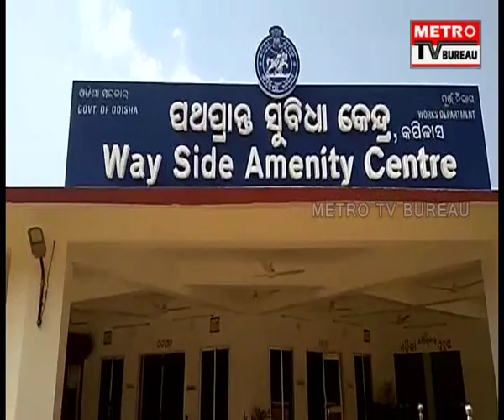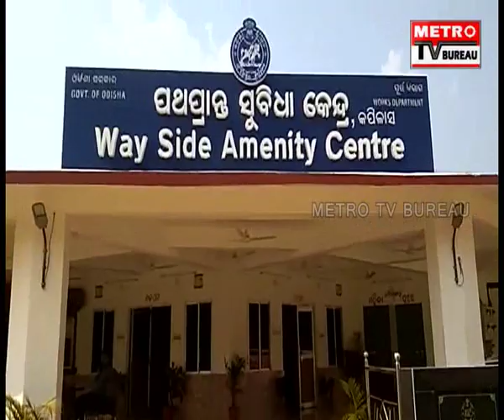ଢେଙ୍କାନାଳ ପୂର୍ତ୍ତ ବିଭାଗ ଓ ବିଦ୍ୟୁତ ବିଭାଗ ମଧ୍ୟରେ ଟଣାଓଟରାକୁ ନେଇ ପର୍ଯ୍ୟଟକ ଅସନ୍ତୁଷ୍ଟ